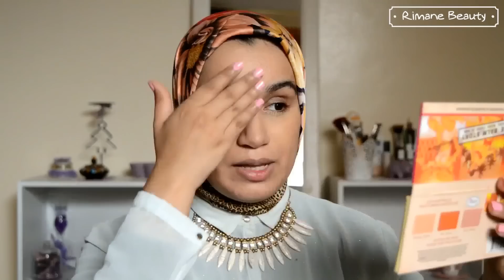ماكياج يومي + نصائح للمبتدئات / Everyday Makeup tutorial